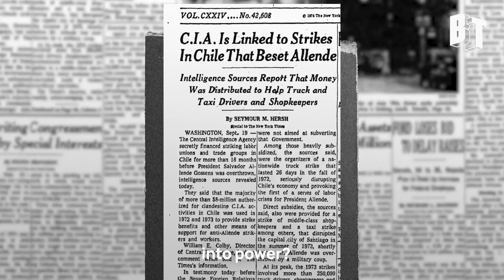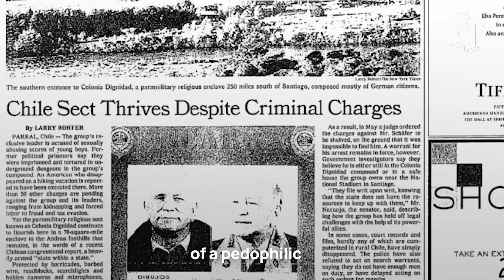Chile 1973, The Other 9/11 | US Coups Explained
50 years ago, U.S.-backed dictator Augusto Pinochet led a coup to against the democratically elected and socialist government of Salvador Allende.